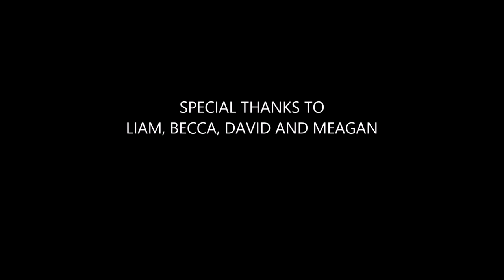The Girl on the Train - HD Trailer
The Girl on the Train is an upcoming American thriller film directed by Tate Taylor and written by Erin Cressida Wilson, based on Paula Hawkins' 2015 debut novel of the same name.

Initial Release: October 7, 2016 (United States)